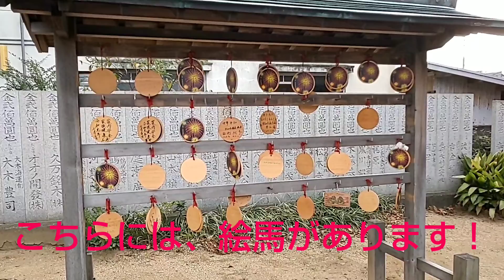恵美須神社を参拝してきました！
ここは、愛媛県松山市にある恵美須神社です。